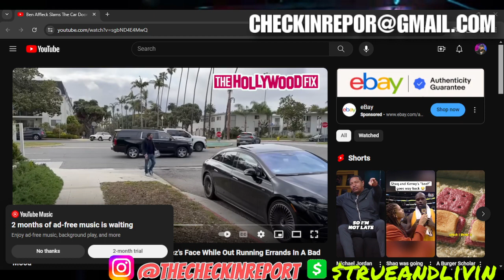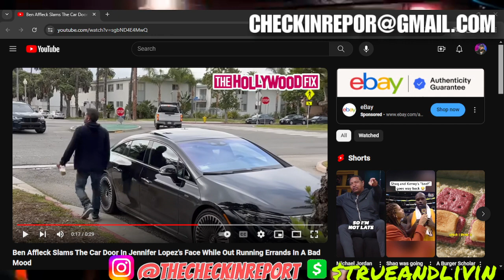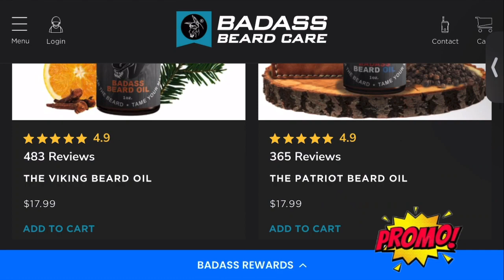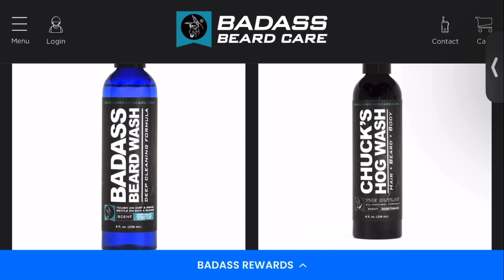Jennifer Lopez And Ben Affleck Headed For Divorce, Bennifer No More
Jennifer Lopez and Ben Affleck are reportedly headed for a divorce, Ben had already moved out, but i had to ask a question about this spin back...lets unpack

Welcome to The Check In Report
TrueandLivin is a societal objective millennial, independent thinker, & opinionated black man always trying to bring a wise and informative perspective in a hope to entertain as well as enlighten the viewer and listeners of the show make sure you like, comment, and subscribe this is a platform where i bring my societal objective opinion about all news in the world today from entertainment, music, sports, gossip, life, advice, i am here to give my perspective join me for tne discussions

CHECK IN...ding, ding, ding, ding

the check in report w/ trueandlivin

 / thecheckinreport

 / trueandlivin

lets unpack and discuss